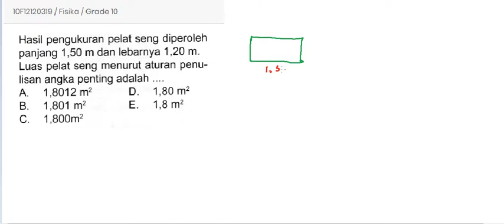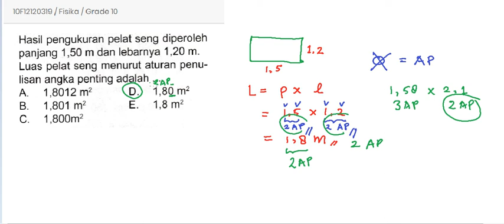ANGKA PENTING - FISIKA KELAS X - RUANG SISWA EDUCATION - KODE SOAL 10F12120319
Pembahasan Soal Fisika tentang Angka Penting

Terimakasih
Salam,
Ruang Siswa Education